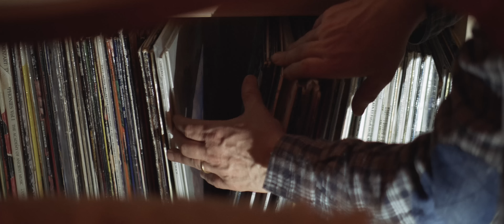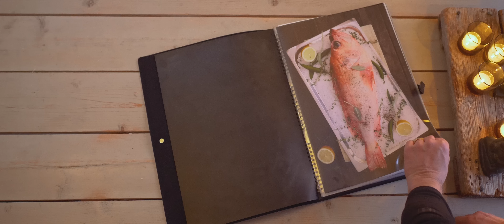A Nordic Skater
Paulius Neverbickas, filmmakare från Vilnius möter Per Sollerman, svensk/norsk långfärdsskridskoåkare. Tillsammans har de gjort en vacker film om nordic skating som vi har fått äran att presentera.